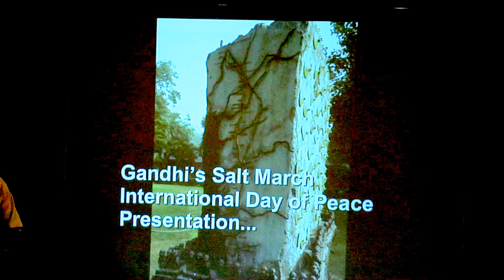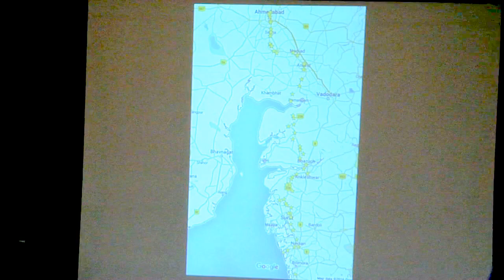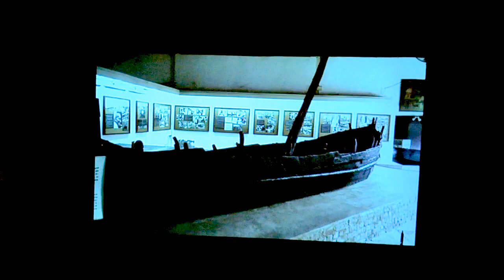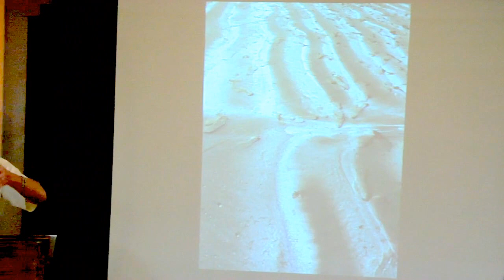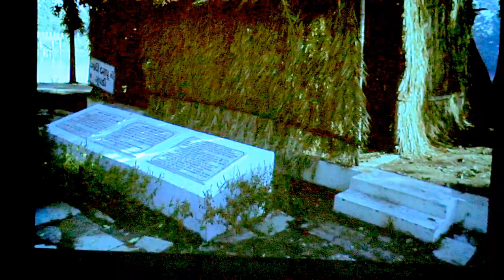Greg Polk on "Ghandi's Salt March, International Day of Peace" 9-14-16